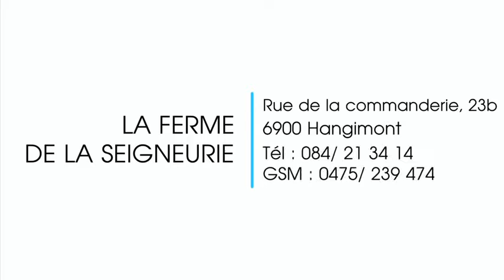gite a marche en famenne chambres et tables dhotes la ferme de la seigneurie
La ferme de la seigneurie est un gîte situé à Marche-en-Famenne. Nous vous proposons des chambres et des tables d'hôtes de qualité. Un gîte 3 épis situé au coeur de la Famenne.